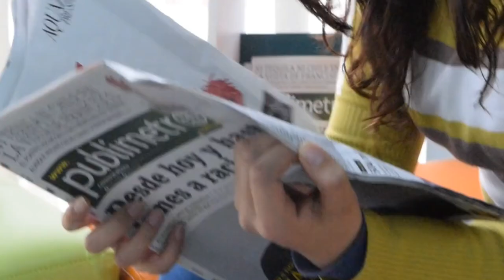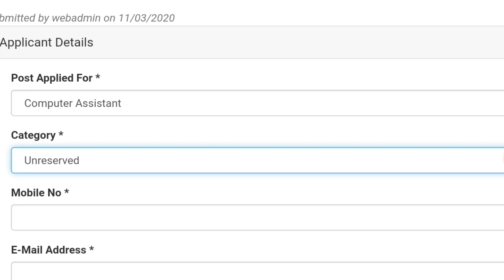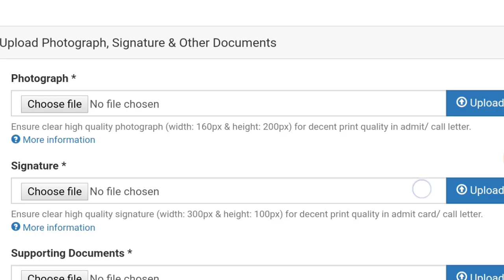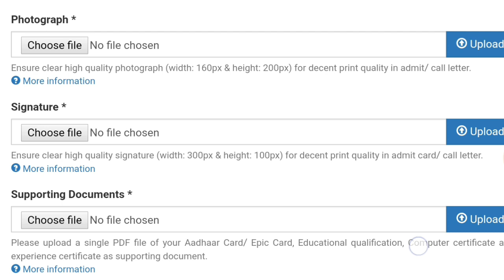মুখ্যমন্ত্রী দিচ্ছেন রাজ্যে 12,000 টাকা মাসে সরকারি চাকরি 2020 | WB Job News Today 2020 |WB Govt Job